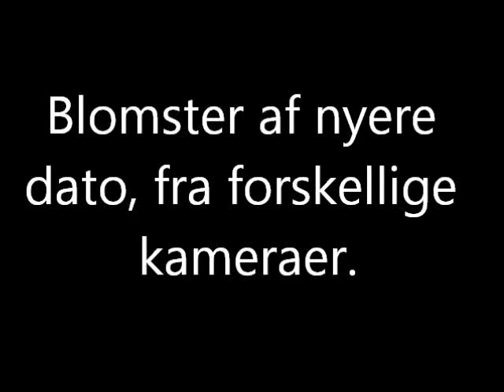Blomster af nyere dato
Blandet blomster billeder fra forskellige datoer og kameaer.